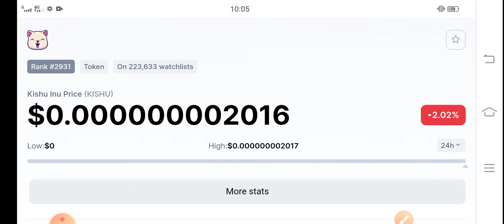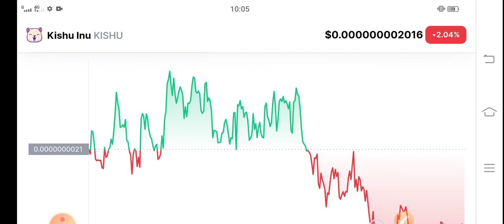Kishu inu Huge News! || Kishu Price Prediction! Kishu News Today